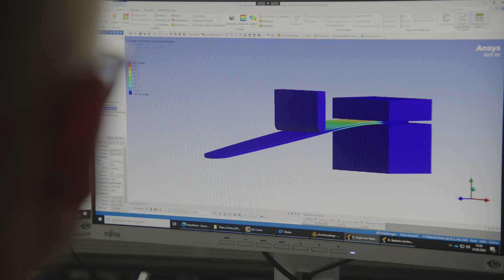STIHL Chainsaw Bar Production | Behind the Scenes​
Discover the STIHL guide bar production! In this video, Matthias Müller shares exciting insights into the development of new chainsaw guide bars at STIHL Germany. During the design phase, particular attention is paid to achieving the ideal balance between lightweight construction and durability, as well as rigidity. The resulting prototypes then have to undergo a series of tests until they can be field-tested by our customers worldwide. The goal is always to achieve the maximum safety and satisfaction of our customers. ​